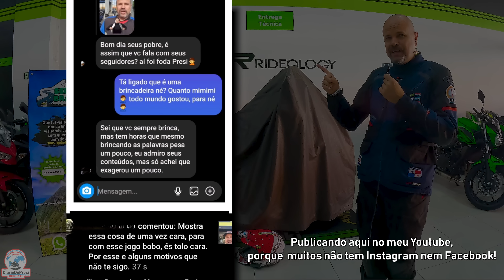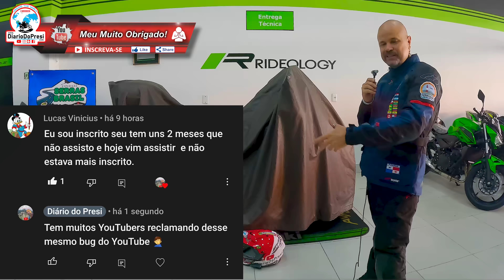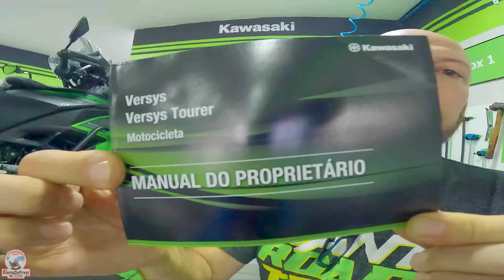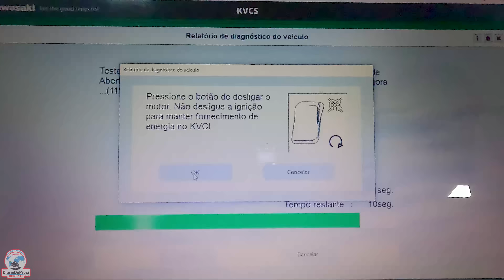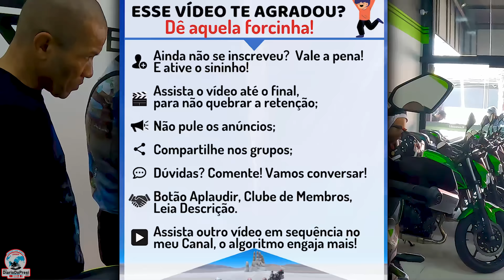Minha moto nova! O nascimento da próxima companheira de viagem pela América do Sul. FESTA!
Assim como eu, você também fica feliz com a conquista dos sonhos das outras  pessoas? Ou sempre fica com um odiozinho de hater como mostro no vídeo as tretas que deu por isso? Saiba que por mais que isso aconteça, os amigos positivos são sempre em maiores números que irão te apoiar! Ignorar as pessoas negativas é a regra, mostro para compartilhar os bastidores, só isso!
Fico feliz por você também realizar seus sonhos, materiais ou não!

Confira nesse vídeo como foi a grande festa de entrega da minha nova moto, a nova Kawasaki Versys 650 Tourer, teve até champangne!
Também falo sobre o processo de produção da moto, da fábrica à entrega para o cliente.

OBRIGADO MEUS AMIGOS PELOS ELOGIOS E COMENTÁRIOS POSITIVOS, ESTAMOS JUNTOS SEMPRE!

👉 Apoiadores do Canal pelo Clube de Membros até a data da publicação desse vídeo (somente níveis Veterano e Postocinador):
Ruann Medeiros
Canal Misael, na Estrada Com Deus
Antonio gamer
Fabio Lemos
Canal MotoCampismo Dicas
Hely Sousa
Geovane Martins
Esaú Carvalho
Canal Moto e Turismo por Lazaro Henrique
Marcelo Redecker da Silva
Canal Diário Estrada
Josii Oliveira
José M C A

👉 Mototurismo Guiado por Presi e Contini, vamos viajar juntos?